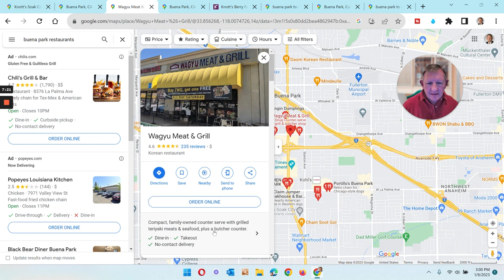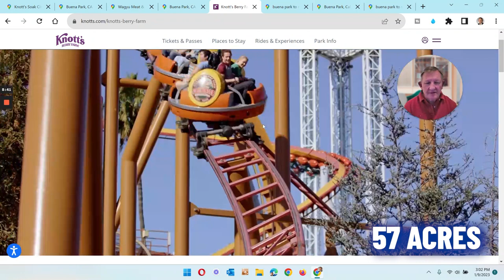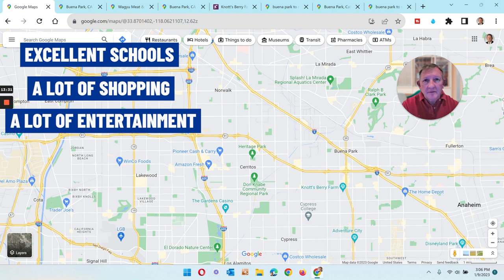Living in Buena Park California Tour 2023 | Moving to Buena Park CA | Buena Park California Homes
Are you thinking about moving to Buena Park California? Let’s explore Buena Park CA on Google Maps today!
Are you looking for a change of scenery and an adventure? Look no further than Buena Park California! Buena Park CA is a vibrant city is known for its exciting attractions and great weather, making it the perfect place to call home. From family-friendly amusement parks to some of the best shopping in all of Orange County California, there's something for everyone here in Buena Park California. Plus, you can enjoy all the perks of living in a major metropolitan area while still having easy access to some of California's most beautiful beaches and outdoor activities.
Buena Park California offers its residents plenty of opportunities to explore, learn and grow. With a variety of cultural activities, excellent schools, and exciting entertainment venues, Buena Park California is the perfect place for you and your family to call home.  From outdoor sports such as surfing or golfing to visiting historic landmarks, there's something for everyone in this bustling city.  Enjoy the best of both worlds in Buena Park California – get ready to start your new life in the heart of sunny California!
The amenities and attractions that make Buena Park California so unique are only part of what makes it such a great place to live.  With plenty of job opportunities and access to excellent healthcare, education and transportation, you'll be able to enjoy a comfortable lifestyle and all the benefits that come with it.  Plus, you can take advantage of the area's great restaurants, shopping centers and entertainment venues for some much-needed R&R.  So don't wait any longer – start planning your move to Buena Park California today!  You won't regret it
If you’re thinking about moving to Buena Park CA in 2023, be sure to give us a call, shoot us a text, send us an email, or schedule a Zoom call:  we would love to help you make a smooth move to Buena Park, Irvine, Newport Beach California, and surrounding communities!
00:00 - Intro to Living in Buena Park CA Google Maps Tour
00:36 - CTA in Buena Park CA
01:11 - Buena Park CA Google Maps Tour
02:38 - Entertainment in Buena Park California Including Knott's Berry Farm & Knott's Soak City!
04:11 - Food in Buena Park CA including Porto's Bakery & Cafe!
05:01 - Pirate’s Dinner Adventure and Medieval Times Dinner & Tournament
09:28 - Travel Time to Newport Beach, Los Angeles & San Diego
14:49 - Wrap up to Living in Buena Park CA Google Maps Tour
🤔Thinking of moving to or selling your home in Irvine California?🌴
If you want to know everything there is to know about living, working, playing, and neighborhoods in Irvine, California, and surrounding communities, then subscribe▶ and tap the bell🛎 for notifications so you are the first to know about the current market in Irvine, California, and surrounding communities. 😁

We get calls and emails every day from people just like you in other states and countries,  looking for help with purchasing a home in Irvine, California, and surrounding communities, and we absolutely love it 😍. Whether you are moving in 5 days or 50 days, give us a call📱, shoot us a text📝, send us an email📧, or schedule a Zoom meeting so that we may assist you in making a smooth transition to Irvine, California and surrounding communities. 😎

Bruce Clark & Veronica Ruiz Orange County Real Estate Agents | CalRE #1503471 & 01400361 |  Coldwell Banker Realty